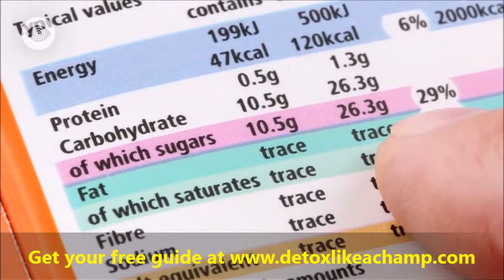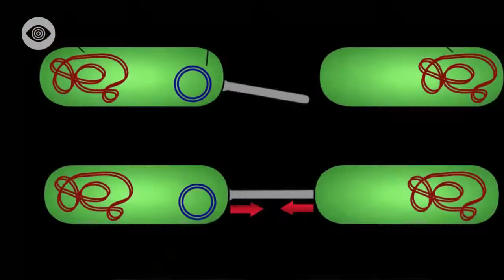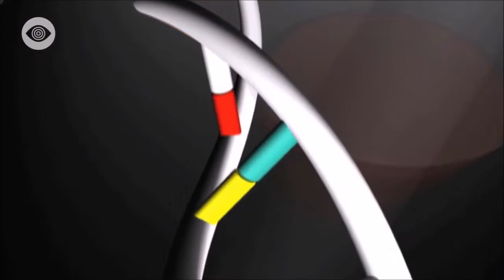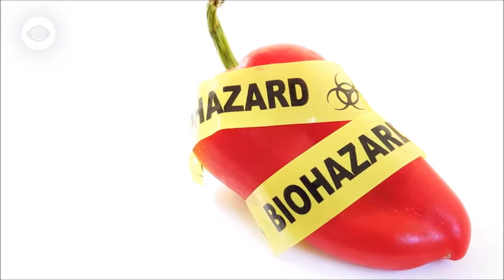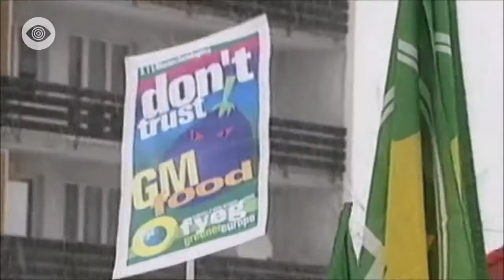How GMO Foods Turn Your Intestines Into an Insecticide Factory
If you’re awake, you MUST PAY ATTENTION!

Genetically Modified foods are disturbingly commonplace - and we don't always know when we're eating them. With so many dangerous side effects observed in GM foods, and with insufficient testing of the long-term impact of these artificial foods, can we be sure that GM foods are safe?  Find out by getting your free guide

Cancer, food allergies, asthma, inflammation and seasonal allergies are just some of the effects.  And just one exposure of a GMO to your body could cause YEARS of harmful effects to your body!

The rise of GMOs in our food supplies raises a variety of issues, from environmental degradation to nutrient depletion, dependency on toxic agro-chemicals and government corruption — many topics with lots of well sourced information. Often falling into the cracks is the effect of GM foods on intestinal health. Why does it matter? Because intestinal health is directly linked to genetics, immunity and our overall health and well-being.